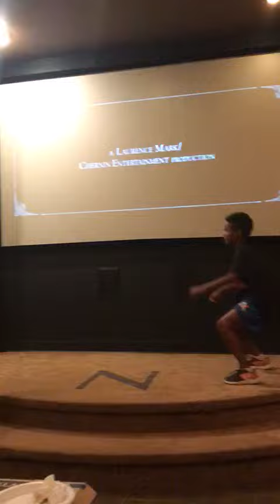KTK Movie night turns into Greatest Showman dance off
Movie night turns into so you think you can dance after watching the movie the Greatest Showman